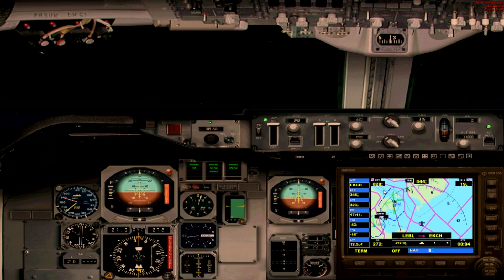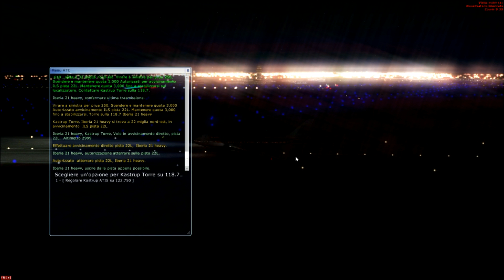HD Microsoft Flight Simulator X - Carriera FSX - Barcellona - Copenhagen 3 hours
Ore di volo totali - 36 hours

Configurazione PC
Case: NZXT Phantom 410 white
Cpu: Intel Core i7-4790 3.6Ghz - (4Ghz Turbo) 8MB 1150 Haswell Refresh
Scheda madre: Gigabyte GA-Z97X-SOC FORCE Z97 sk1150
Ram: DDR3 2400Mhz PC19200 16GB G. Skill TridentX CL10 1.65V (4x4GB)
Scheda Video: Gigabyte GTX780TI N78TOC-3GD 3GB
Ssd: Samsung SSD Serie 840 Evo 250GB SATA III
Hhd: Western Digital 2TB WD20EFRX IntelliPower 64MB WD RED
Alimentatore: Corsair RM Series 80 PLUS Gold RM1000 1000W Modulare
Dissipatore: Corsair Hydro Series H105 240mm Extreme Performance